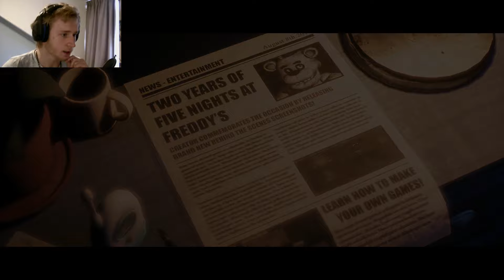A Childs Nightmare//TJOC Story Mode Part 1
I had a lot of nightmares when I was a Child. How about you guys?